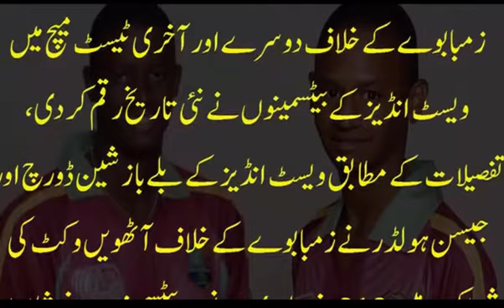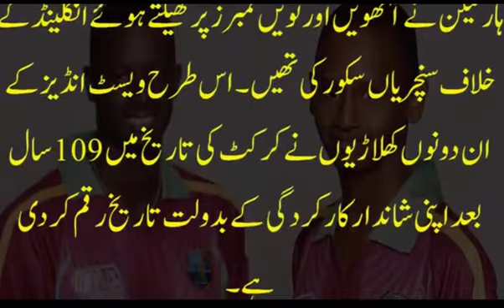West Indian Cricket Players Holder and Dowrich Breaks 109 Years Old Recods || Cricket Records 2017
کرکٹ کی تاریخ میں 109 برس بعد شاندارکارنامہ، ویسٹ انڈیز کے کھلاڑیوں نے تاریخ رقم کر دی

Shadab Khan man Of The Match of 2nd T20 vs Sri lanak for His Last Over Six || Thrilling Last Over 6

2nd T20 Pakistan vs Sri lanka Highlights Srilankan Bating | Faheem Ashraf Hatric in T20 vs Sri lanka

Imam ul Haq Interview after Making Debut 100 vs Sri Lanka | Imam ul haq Talking in English wit Ramiz

Indian Media Praising Hassan Ali and Imam Ul Haq | Indian Median Praising Pakistan Team vs Sri lanka

Ramiz Raja Asking Some Funny Question From Shoaib Malik || Pakistan vs Sri lanka 4th ODI 2017